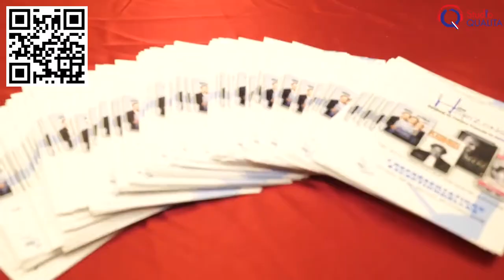Patrick Timsit Festival du Théâtre Français en Israël Qualita